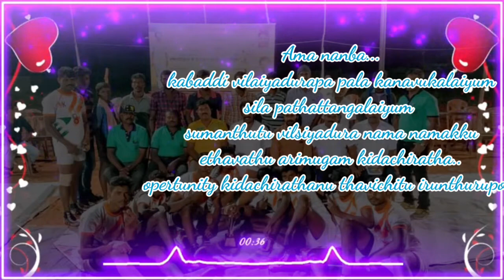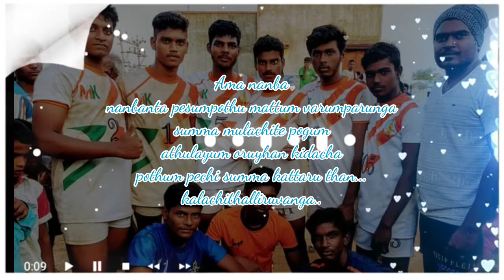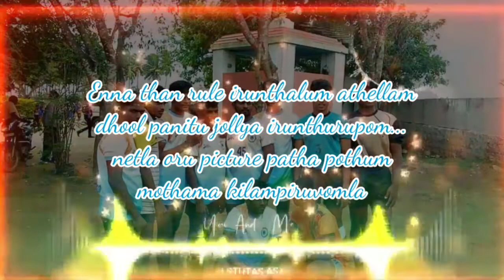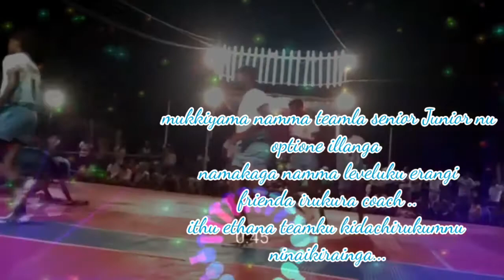Rewind mk brothers memories|most beautiful journey of Kabaddi |meerankulam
Hi Friends ...
this video for mk brothers kabaddi club memories
multiple photos in this video
rewind mk brothers kabaddi journey
about this channel
local kabaddi tournament best videos upload
motivated for youngsters
memories